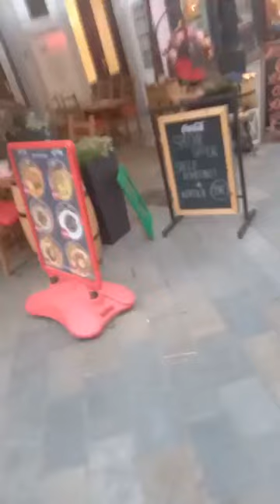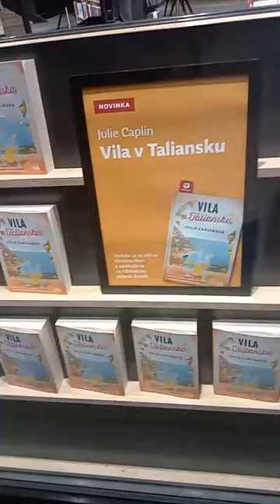2024-06-06 Bratislava, Slovakia Walking Tour With Marek